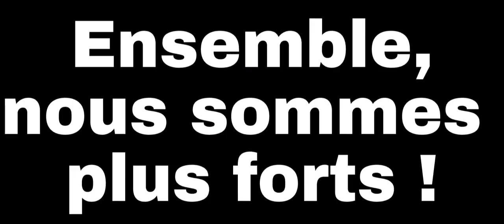Le SNES-FSU Guadeloupe et les conditions de travail des enseignants !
Guillaume Marsault, co-secrétaire du SNES-FSU Guadeloupe fait le bilan de l'action syndicale dans l'académie ces dernières années ! Avec l'action sur les sargasses, sur les examens et sur les conditions de travail en général